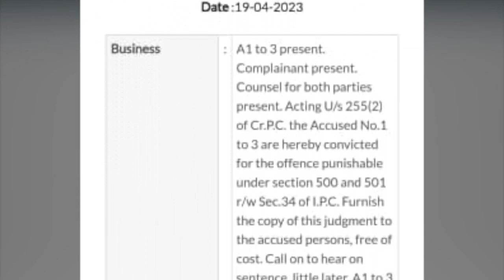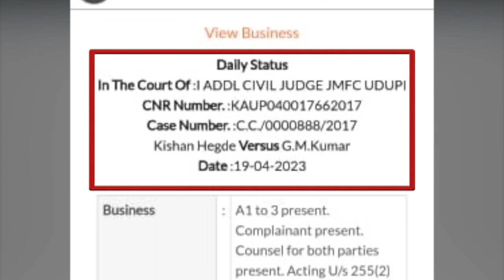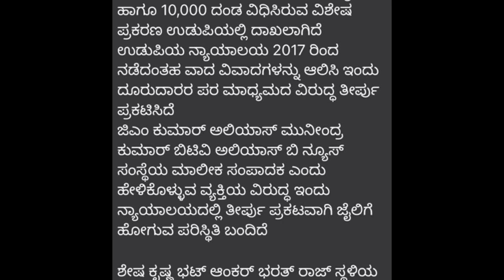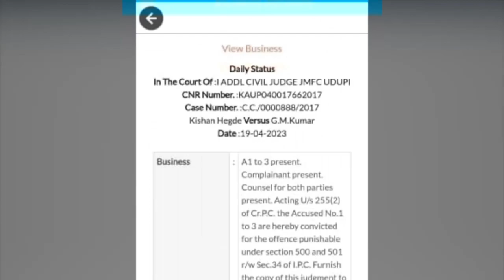BTV Owner GM Kumar convicted In Defamation Charges | GM Kumar (Kannada)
In a verdict by the JMFC court Udupi, GM Kumar the owner of BTV has been sentenced to two year imprisonment and fine.
Here is the full story explained.

Connect with NH -